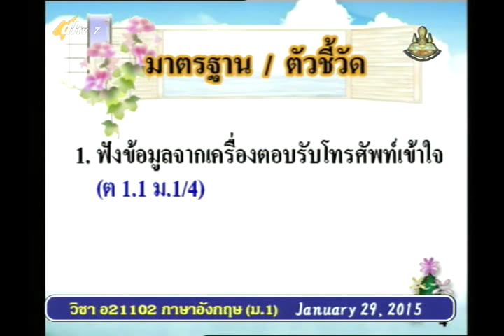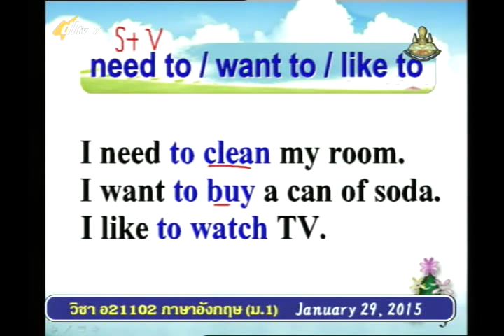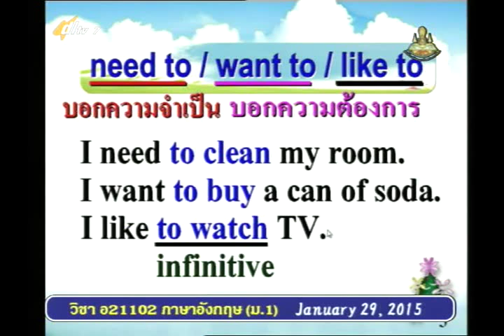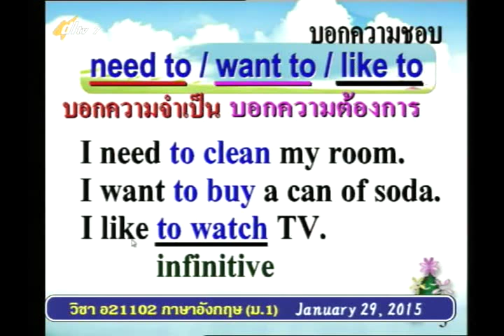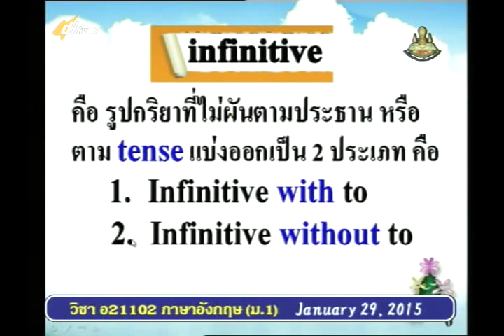034B+7290158+อ+Let is Celebrate+engm1+dl57t2